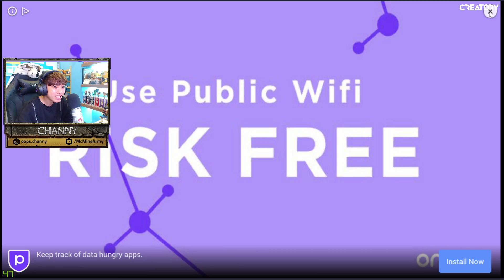SAO ÔNG HÀNG XÓM ĐẸP TRAI QUÁ VẬY - Channy Game Bựa